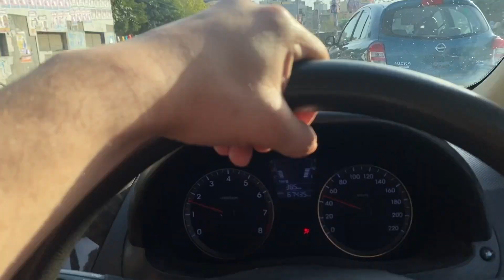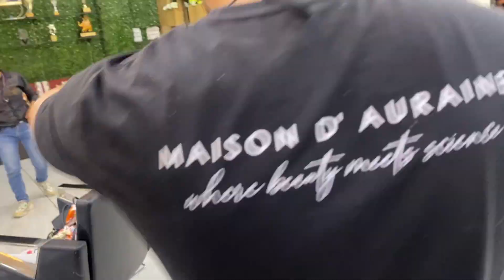KYA APNE AISA MAGIC DEKHA HAIN ?? @NISHA_LAMBHA || Soni Karki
𝐈 𝐡𝐨𝐩𝐞 𝐲𝐨𝐮 𝐞𝐧𝐣𝐨𝐲𝐞𝐝 𝐭𝐡𝐢𝐬 𝐯𝐢𝐝𝐞𝐨, 𝐚𝐧𝐝 𝐢𝐟 𝐲𝐨𝐮 𝐝𝐢𝐝 𝐭𝐡𝐞𝐧
𝐂𝐨𝐦𝐦𝐞𝐧𝐭 𝐬𝐞𝐜𝐭𝐢𝐨𝐧 𝐢𝐬 𝐚𝐥𝐥 𝐲𝐨𝐮𝐫𝐬, 𝐬𝐨 𝐝𝐨𝐧𝐭 𝐟𝐨𝐫𝐠𝐞𝐭 𝐭𝐨